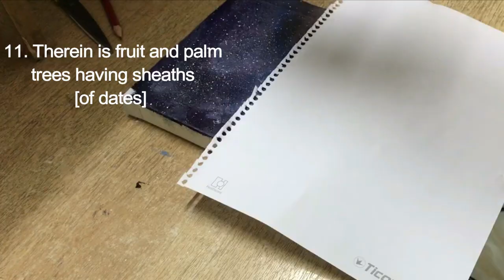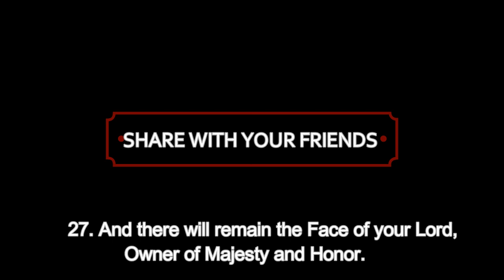Galaxy over a mosque (Acrylic painting) with recitation of Surah Ar-Rahman by Omar Hisham Al Arabi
Hello Everyone!! once again I'm here with another acrylic painting where I have painted galaxy and nebula over a Mosque. Hope you will enjoy this video. Thank You.
The tools I have used in painting: 6x6 canvas, smooth brushes, acrylic color, sponge, unused toothbrush.